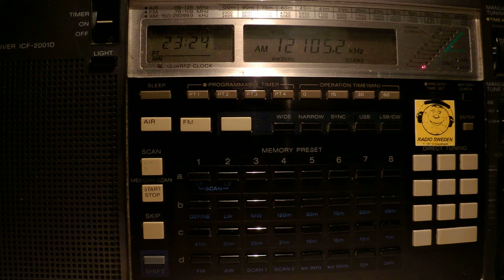20 08 2013 WTWW 1 in English 2323 on 9479 and WTWW 3 in Spanish on 12105 both via Lebanon TN